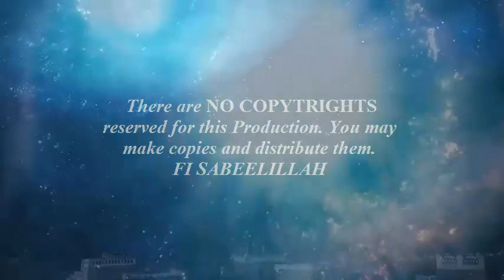Bradford Lecture - Mola Ali ki Khalafat e Batiniya - 06-12-14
His Excellency, Mufakir-E-Islam Dr. Pir Syed Abdul Qadir Jilani’s Bradford Lecture - Mola Ali ki Khalafat e Batiniya  - 06-12-14